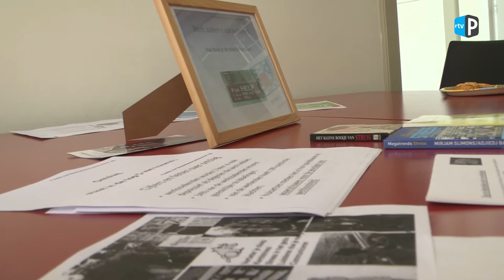Werk Plus Ervaring opent nieuwe locatie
DORDRECHT - Werk Plus Ervaring heeft een nieuwe locatie gekregen in Dordrecht. De ruimte is geschikt voor workshops, vergaderingen, supervisiegesprekken en oefensessies.